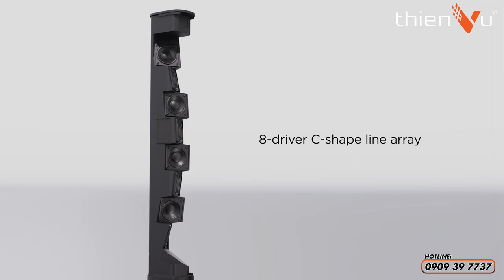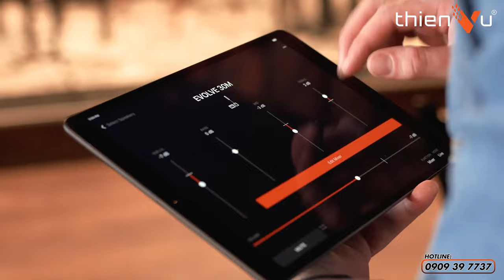So Sánh "Loa EV EVOLVE 30M" và "BOSE L1 PRO 8" Thiết Kế - Tính Năng - Hát Karaoke | Thiên Vũ Audio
So Sánh Thiết Kế - Tính Năng Giữa "ELECTRO-VOICE EVOLVE 30M" và "BOSE L1 PRO 8" | Thiên Vũ Audio

𝐃𝐨̀𝐧𝐠 𝐥𝐨𝐚 𝐤𝐚𝐫𝐚𝐨𝐤𝐞 𝐝𝐢 đ𝐨̣̂𝐧𝐠 𝐧𝐚̀𝐨 đ𝐚𝐧𝐠 𝐜𝐡𝐢𝐞̂́𝐦 𝐯𝐢̣ 𝐭𝐡𝐞̂́ 𝐭𝐫𝐞̂𝐧 𝐭𝐡𝐢̣ 𝐭𝐫𝐮̛𝐨̛̀𝐧𝐠 𝐕𝐢𝐞̣̂𝐭 𝐍𝐚𝐦?
☑️ Cùng sở hữu thiết kế loa di động cột - cho phép tách rời, di chuyển dễ dàng
☑️ Hệ thông âm thanh mạnh mẽ, phù hợp chơi tốt ở mọi thể loại nhạc.
👉 Cùng so sánh chất âm - thiết kế và công nghệ của ELECTRO-VOICE EVOLVE 30M và BOSE L1 PRO 8 nhé!
0:00 – 1:04: Giới thiệu
1:05 – 4:35: So sánh công nghệ âm thanh
4:35 – 6:58: So sánh công nghệ củ loa bass
6:58 – 9:00: So sánh chất liệu cấu tạo
9:00 – 15:00: So sánh hệ thống kết nối
15:01 – 17:32: Ngoại hình
17:33 - 18:15: Hệ thống Bluetooth
18:16 – 22:35: Nên chọn mua loa nào tốt hơn?
22:35 – 23:01: Phần kết
©️ Nội dung âm nhạc trong video: